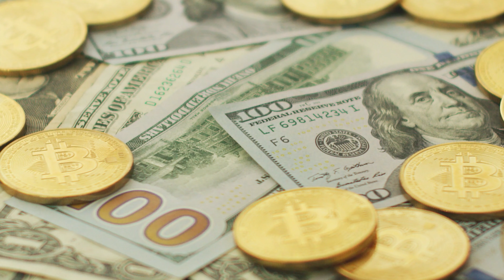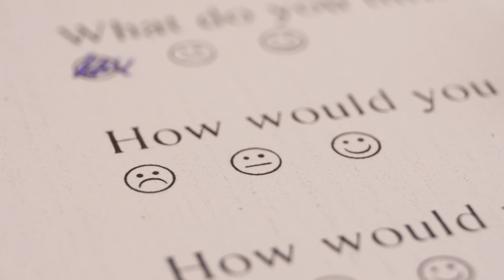How Lean Six Sigma Enhances the Banking Experience - w/ Annie Mamigonians #96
Annie Mamigonians is a consultant that aims to deliver optimal customer experience to her clients using the expertise she developed throughout her engineering, pharmaceutical and financial services career. In this episode, we look at how continuous improvement and lean principles can be applied to the banking industry.

Join us as Annie teaches us about the power of customer focus, effectively communicating with a workforce and lean process mapping.

Contents:

00:00 Intro
01:02 Meet Annie
02:17 Transition to Lean Six Sigma
04:12 Applying Lean to Banking
08:18 Human Factors of Lean
09:10 Automation Drawbacks
13:37 Hygiene Factors
17:41 How to Achieve Optimal Continuous Improvement
19:27 Employee Opportunities
22:17 Implementation Advice
24:30 Vision for Annie's consulting
28:10 Outro
28:31 Quick-Fire Question

ACF Technologies is the global leader in customer experience software solutions. Their tailored services range from appointment booking to queue management to event scheduling, and everything in-between. ACF help the world's biggest organisations supercharge their customers' experiences. Could they help you?

Hosted & Produced by Octavian Iotu